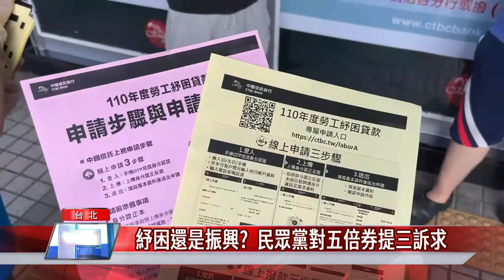五倍券|紓困還是振興 民眾黨對五倍券提三訴求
為了振興經濟，行政院計畫仿效去年三倍券再推行五倍券，對此，台灣民眾黨召開記者會，反對政院執意發放五倍券，並且提出三大訴求，要求政院說明到底發放五倍券的目的，到底是紓困還是振興？